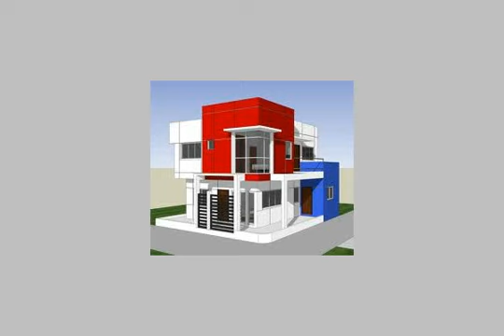Chalet For Sale In Ain Elsokhna - mlseg.com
Chalet For Sale In Ain Elsokhna امتلك شالية في احلي منتجعات العين السخنة حيث الخدمات بلا نهاية وايضا فيو للبحر رائع الشالية غرفتين - 2 حمام - امريكان كتشن -رسبشن تراس شايف البحر برؤية رائعة وكمان بتسهيلات سداد للحجز والاستعلام - احلي مكان في العين السخنة بعد بورتوا بعشر دقائق بس علي البحر علي طول - Egypt Real Estate | Ain ElSokhna | Chalet For Sale